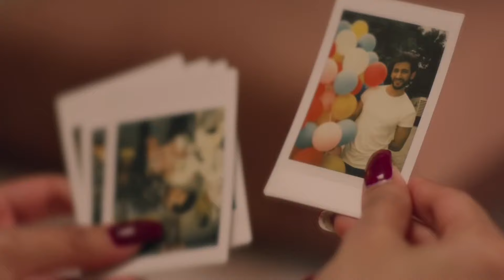Ye Dil Kyu Toda - Official Video | Nayab Khan | Heart Touching Song | Sad Love Story | New Song 2021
Ye Dil Kyu Toda ft. Nayab Khan | Very Heart Touching 💔 Sad Song (Heart Touching 💕 Love Story)
ye dil kyu toda feat nayab khanVery Heart Touching 💔 Sad Song (Heart Touching 💕 Love Story) | Latest Hindi Sad Song
This Video is not monitized, I am not making money out of it.
Very Heart Touching Sad Song (Heart Touching Love Story) | Latest Hindi Sad Song - New Hindi Sad Song - Very Heart Touching Video - Very Heart

Touching Love Story
Singer: Nayab Khan
Ye Dil Kyu Toda - Official Video | Heart Touching Song | Sad Love Story | New Song 2021Ye Dil Kyu Toda - Official Video | Heart
Touching Song | Sad Love Story | New Song 2021

Lyric :
Aa baith paas tujhe
dekh toh loon
Na jaane phir kab mauka mile..

Jeene de kuch pal baaki mere
Kaun jaane kitne ho faasle

Par itna waada
karta hoon tujhse
Agle soo janam tujhe na aisa mile

Ye dil kyun toda
Kyun toda
Ye dil kyun toda (x2)

dekh toh loon

Karle ek baar aur ye
Khata maaf hogi
Aankhen... Aankhen...

Haan..

Karle ek baar aur ye khata
maaf hogi
Aankhen mila mujhse ab bhi
Niyat saaf hogi

Ab bhi itna Pyaar me karta hoon
tujhse ke
Agle soo janam bhi tere
haath mare..

dekh toh loon..